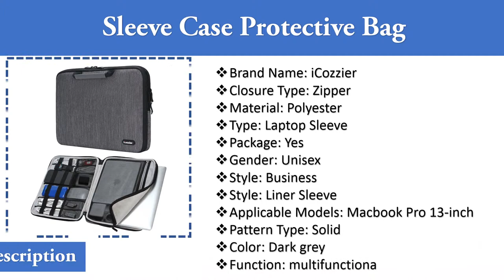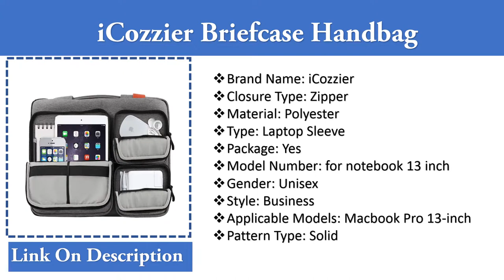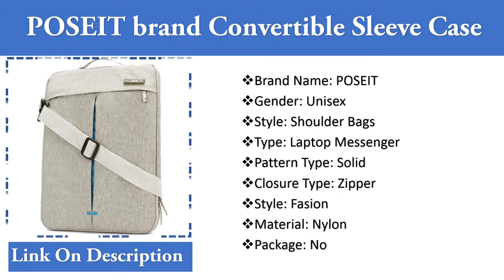10 Laptop Bags For You | Carry our laptop everywhere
In this video i will show you Top 10 Laptop Bags For You.i think you will happy to watch this video.This will help you choose the best Laptop Bags For You with cheap price.

                       ★★★★NOTE★★★★
ALL THE IMAGES / PICTURES / VIDEOS SHOWN IN THE VIDEO BELONG TO THE RESPECTED OWNERS AND NOT ME. I AM NOT THE OWNERS OF ANY PICTURES SHOWN IN THE VIDEO.